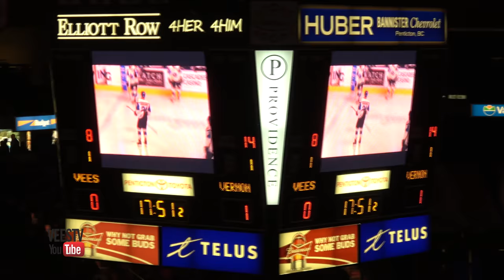VEES Vs Vernon Vipers 11 10 17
2-2 Tie  Final Shots 36-33 Penticton